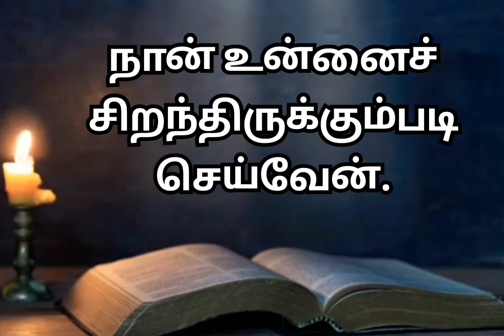இன்றைய வசனம்/கர்த்தர் உன்னைச் சிறந்திருக்கச் செய்வார்/Today's Bible verse in Tamil